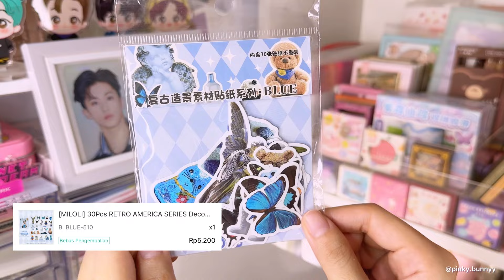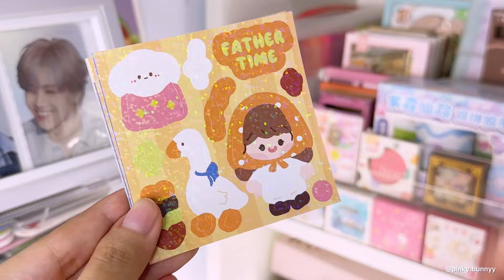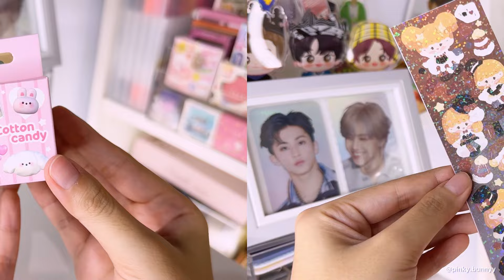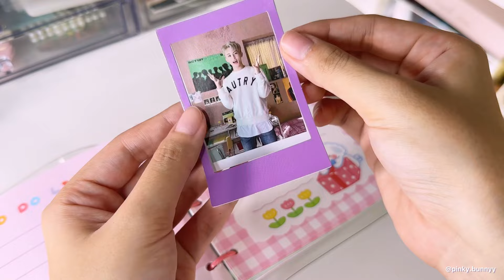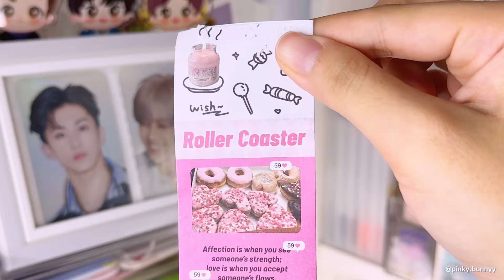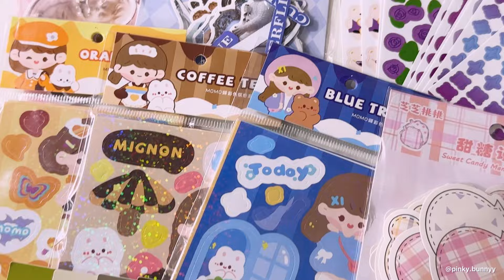•. Cute Stationery Haul : Sticker sheets, sticker box, sticker roll, sticker deco, etc... .•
Hello guys! I'm back with another stationery haul!

Stickers

1. [MILOLI] 40Pcs CUTE BUNNY AND BEAR SERIES Stiker
2. [MILOLI] 40Pcs CARTOON LITTLE BEAR RABBIT
3. [MILOLI] 30Pcs RETRO AMERICA SERIES Deco Sticker
4. [MILOLI] 10Pcs CUTE GIRL SHINY MOMO Sticker
5.  [MILOLI] 40Pcs SWEET CANDY MEMORY Sticker Deco
6. [MILOLI] 10Pcs SHINY CUTE ANIMAL CARTOON
7. [MILOLI] 50Pcs CATTON CANDY Deco Sticker
8. [MILOLI] 30Pcs THE SKY SHOP STICKER Stiker
9. [MILOLI] 1Rolls WASHI TAPE BEAUTIFUL STORY

Recorded : iphone 14 promax
Edited : inshot app
Thumbnail : VSCO and Procreate
Intro : by Pinky Bunny

Song :
Starry Attic